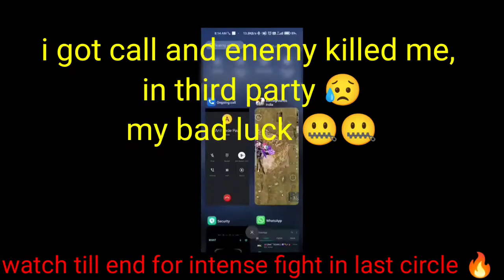I was saving my teammates, i did the clutch in BGMi crafton clutch bgmi_gameplay # rush_gameplay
HELLO EVERYONE
I M NIRAJ
welcome to my new gaming channel
R4C Lord Gaming .
_______________   i m trying to entertain  by my game play videos .